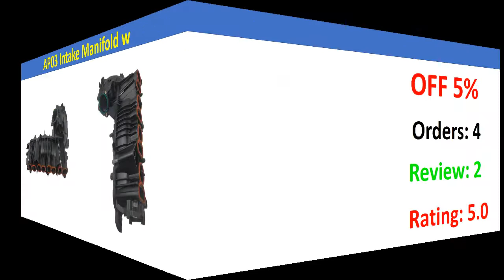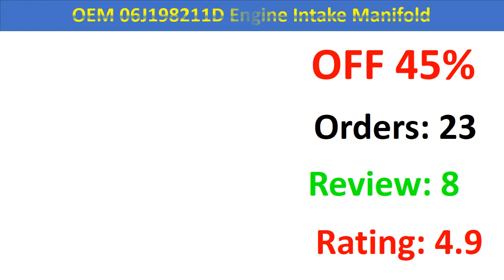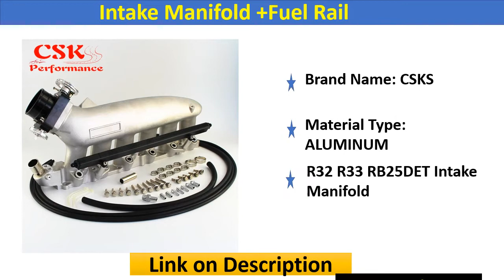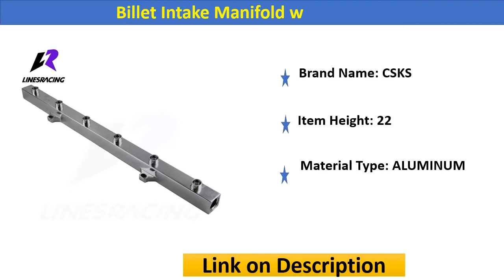Top 5 Best Intake Manifold 2020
1. Billet Intake Manifold w/ Fuel Rail kit +Throttle Body Fits For BMW E36 E46 M50 M52 325i

2. Black Intake Manifold +Throttle body+ Fuel Rail Kits Fits For BMW E36 E46 M50 M52 M54 325i 328i 323i M3 Z3 E39 528i

3. Intake Manifold +Fuel Rail & 80mm VQ35TPS Throttle Body For NISSAN Skyline R32 R33 RB25 RB25DET GTS-T

4. OEM 06J198211D Engine Intake Manifold For Audi A3 TT VW Passat CC Passat Skoda Superb Seat Leon 1.8L BZB 06J 198 211 D 06J198211

5. AP03 Intake Manifold w/o Actuator 2.0d N47 for BMW E81 E87 E88 E82 E90 E92 E93 E91 E60 E61X1 E84 X3 E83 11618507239

Express Electronics
Best Intake Manifold
Intake Manifold
Intake Manifold 2020
intake manifold
Black Intake Manifold
Billet Intake Manifold
Engine Intake Manifold
Intake Manifold For Audi A3
Intake Manifold w
Intake Manifold for BMW
intake manifold gasket
manifold gasket
inlet manifold
p2004
p2015 vw
intake gasket
manifold car
ls intake manif
air intake manifold
engine manifol
intake plenum
rbc intake manifold
intake manifold
intake manifold gasket
manifold gasket
inlet manifold
p2004
p2015 vw
intake gasket
ls6 intake
ls1 intake manifold
manifold car
ls intake manifold
p2015 audi
ls3 intake manifold
air intake manifold
engine manifold
plenum gasket
p200a
ls1 intake
edelbrock intake
ls intake
ls carb intake
intake plenum
edelbrock performer rpm
ls3 intake
rbc intake manifold
edelbrock performer intake
edelbrock performer
edelbrock intake manifold
ls2 intake manifold
5.3 intake manifold
ls6 intake manifold
sbc intake manifold
skunk2 intake manifold
intake manifold tuning valve
2jz intake manifold
weiand intake
lt1 intake manifold
350z intake manifold
p2006 mercedes
vortec intake
cobra jet intake
edelbrock 2101
2018 mustang gt intake manifold
351w intake manifold
fast 102 intake
5.7 hemi intake manifold
edelbrock 2701
edelbrock victor x
p2004 mercedes
ka24de intake manifold
trailblazer ss intake manifold
skunk2 intake
d16y8 intake manifold
ls7 intake manifold
302 intake manifold
tbss intake manifold
tunnel ram intake
victor jr intake
ford 302 intake manifold
lsx intake
h22 intake manifold
custom intake manifold
p2004 ford
chevy 350 intake manifold
intake manifold price
p2004 ford focus
ls2 intake
lower intake manifold
454 intake manifold
upper intake manifold
k20 intake manifold
2jzge intake manifold
intake plenum gasket
offenhauser intake
sr20det intake manifold
350 intake manifold
p1518 ford
lt1 intake
fast lsx intake
dual plane intake
5.7 vortec intake manifold
engine intake manifold
p200a mercedes
p2015 vw tiguan
k24 intake manifold
s2000 intake manifold
sbc intake
p2015 mercedes
4.6 intake manifold
edelbrock ls intake
370z intake manifold
evo x intake manifold